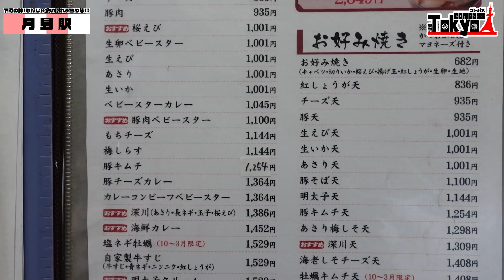【月島駅】50軒のもんじゃ店が連なる「もんじゃストリート」でアラサー3人が食い倒れぶらり旅じゃ！！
今回は中央区「月島駅」をぶらり旅。
月島といえばやっぱり下町の味もんじゃですよね！
この街には「もんじゃストリート」と呼ばれるもんじゃ屋が大集合したストリートがあります！
どのお店で食べるか迷っちゃう？なら食べ歩きすればいいじゃない！ということで、
もんじゃ屋を巡る食い倒れぶらり旅しちゃいます！
紹介しきれない程のもんじゃ屋があるので皆さんも是非ぜひ行ってみてください！！